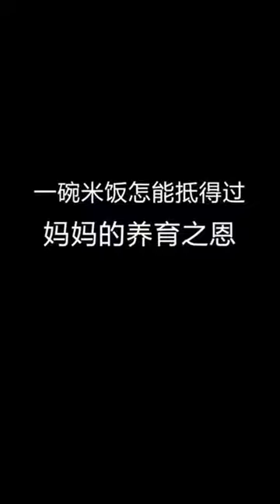Tiktok / DouYin China Best Funny Video 2019